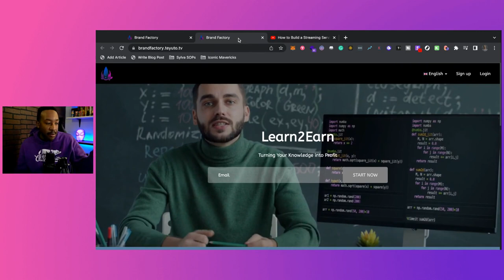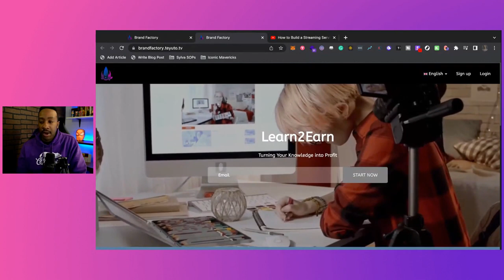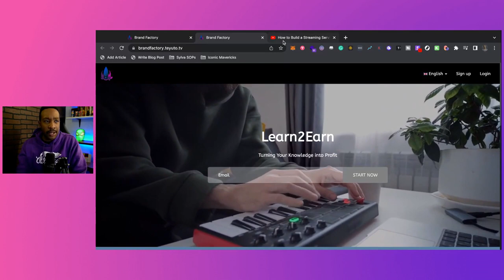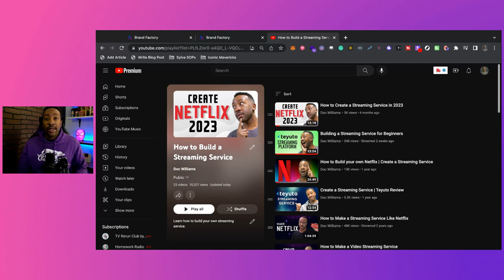How to Start Your Own Streaming Service from Scratch in 2023